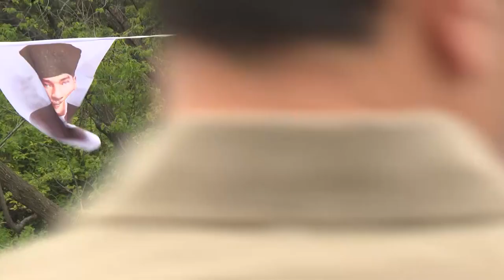CHP GENEL BAŞKANI KEMAL KILIÇDAROĞLU, BÜYÜK GENÇLİK YÜRÜYÜŞÜ’NE KATILDI 19/05/2022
Cumhuriyet Halk Partisi Genel Başkanı Kemal Kılıçdaroğlu, CHP Gençlik Kolları’nın Ankara Güvenpark’tan Anıtkabir’e düzenlediği Büyük Gençlik Yürüyüşü’ne katıldı.